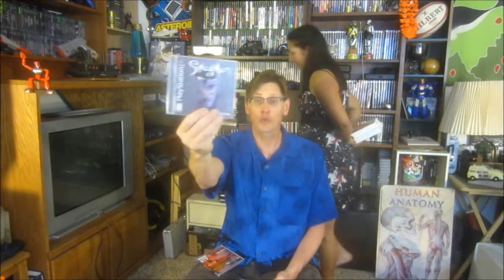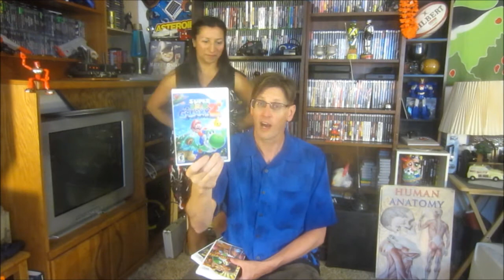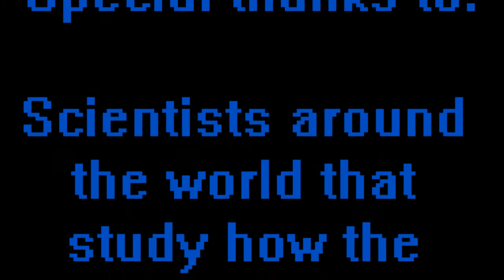May 2014 Collection Pick Ups -- Games for 15+ systems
I think the game of the month might be haunted or cursed or something.  I don't really know.  It did come out of Florida, so anything is possible.  Pick ups for GB, GBC, GBA, DS, NES, N64, Gamecube, Wii, Genesis, Dreamcast, Xbox, Xbox 360, Plug and Play's, PSP, PS1 and PS2.  Whew.  Nothing for the SNES or it would have been a perfecto month.